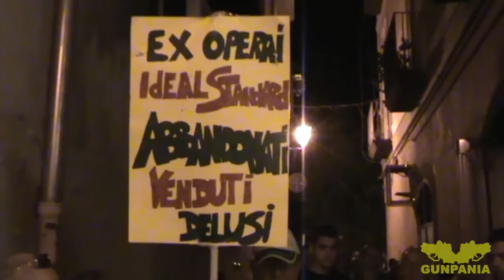Napoletani & Salernitani a Confronto Diretto | San Gennaro & San Matteo | Gunpania.it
In occasione delle feste patronali di San Gennaro a Napoli e di San Matteo a Salerno il collettivo Gunpania cerca di analizzare le similitudini e le problematiche di queste due città, così vicine geograficamente eppure così differenti sotto molti aspetti.
Quello del "miracolo" è il leitmotiv del servizio.

Buona Visione

On air: Jackson Sisters "I Believe In Miracles"
           Pino Daniele - O' Padrone